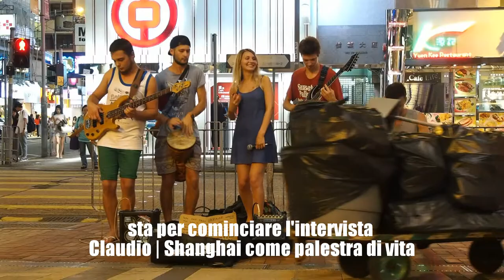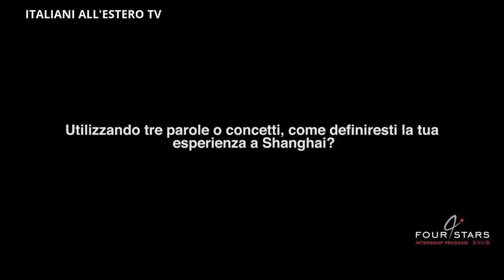Italiani in Cina - Claudio | Shanghai palestra di vita - ITALIANI ALL'ESTERO TV